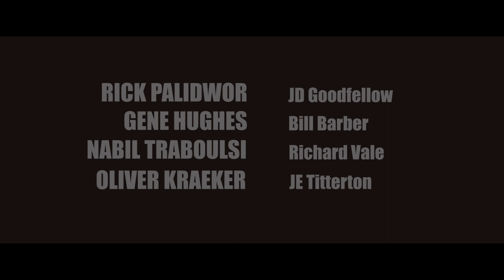The Button Path EP03 "It's An Old Shoe, From A Horse"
Middling mystery writer JD Goodfellow finally arrives at Greener Pastures, where things may not be as they seem, and like that.